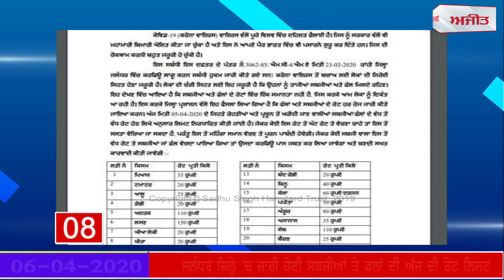ਕਪੂਰਥਲਾ 'ਚ ਕੋਰੋਨਾ ਦਾ ਪਹਿਲਾ ਮਾਮਲਾ ਪਾਜ਼ੀਟਿਵ, ਫਟਾਫਟ ਖ਼ਬਰਾਂ